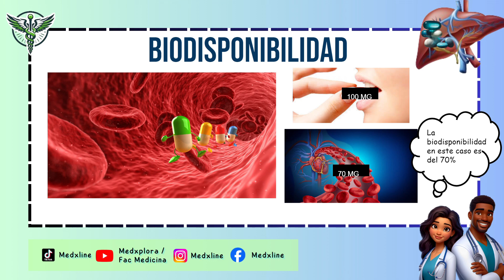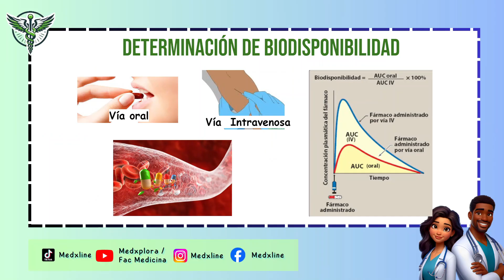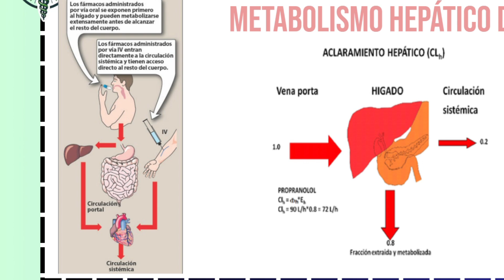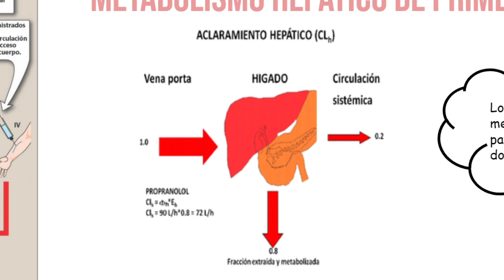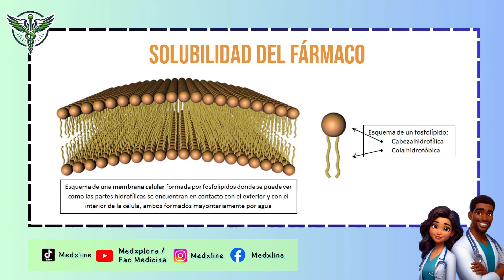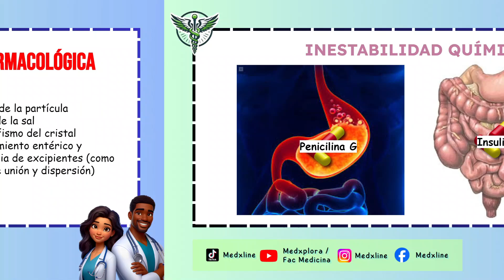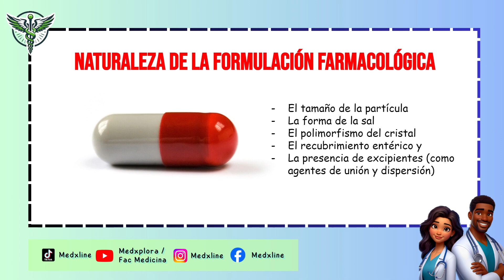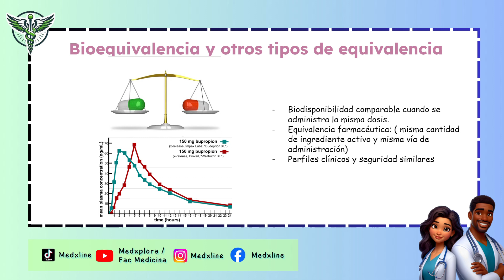Estos FACTORES DETERMINAN la BIODISPONIBILIDAD de los FÁRMACOS. Farmacología 7ma Ed. Karen whalen 💊🧬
La biodisponibilidad de los fármacos es un concepto crucial en la farmacología que determina la fracción y la velocidad a la que un medicamento llega a la circulación sistémica y está disponible para ejercer su efecto terapéutico. Factores como la vía de administración, la solubilidad, la permeabilidad intestinal y el metabolismo hepático influyen en la biodisponibilidad. Comprender y optimizar estos factores es esencial para desarrollar tratamientos efectivos y seguros, asegurando que los pacientes reciban la dosis adecuada de manera eficiente.